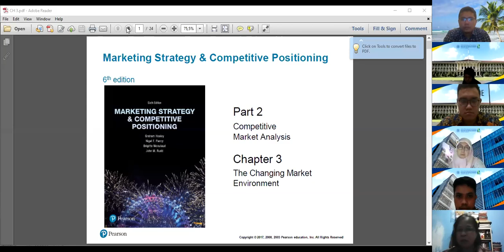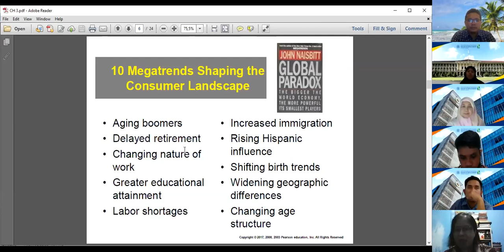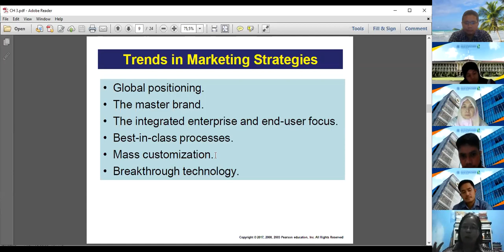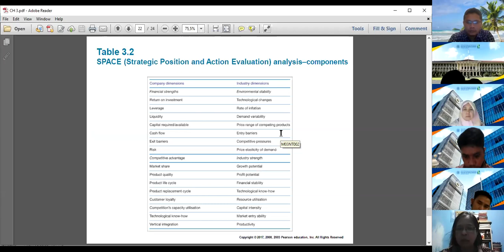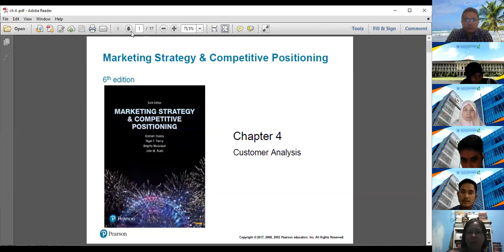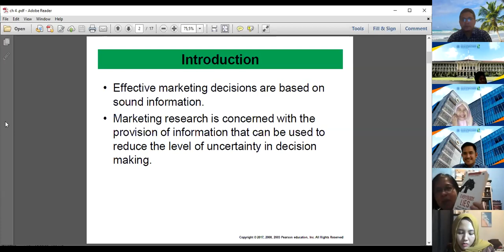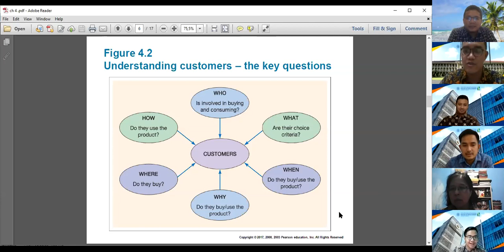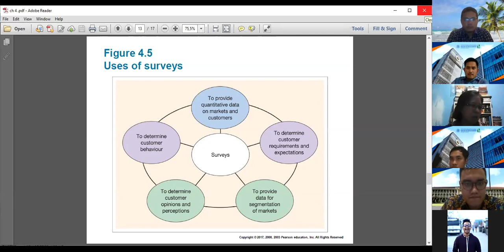[Zoom] AMS 02 Oktober 2020 - Bu Ike Janita (19.00-22.00) Topic : Trend Marketing In Strategies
Advanced Marketing Strategies
Trend Marketing In Strategies
Customer Analysis
Qualitative Research Method